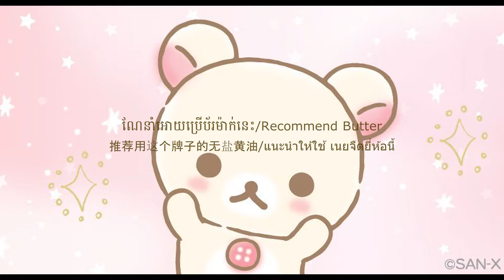នំខុកឃីសូកូឡា/Chocolate Butter Cookies/巧克力黄油曲奇/คุกกี้เนยสดช็อคโกแลต🍫🍫🍪🍪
នំខុកឃីសូកូឡា/Chocolate Butter Cookies
ប័រសាប/Unsalted Butter 200g
ម្សៅស្ករ/Icing Sugar  120g
ពងមាន់/Egg  50g
ម្សៅនំខេក/Cake Flour 220g
ម្សៅ​កាកាវ/Cacao Powder 40g

巧克力黄油曲奇/คุกกี้เนยสดช็อคโกแลต
无盐黄油/เนยจืด 200g
糖粉/น้ำตาลไอซิ่ง​ 120g
鸡蛋/ไข่ไก่  50g
低筋面粉/แป้งเค้ก  220g
可可粉/ผงโกโก้ 40g